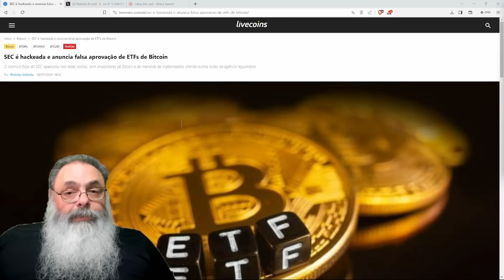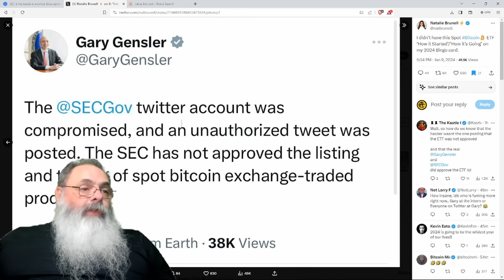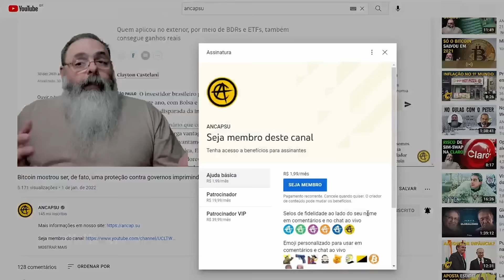SEC avisa que AINDA NÃO APROVOU o ETF do BITCOIN e que sua CONTA FOI HACKEADA em caso MUITO ESTRANHO